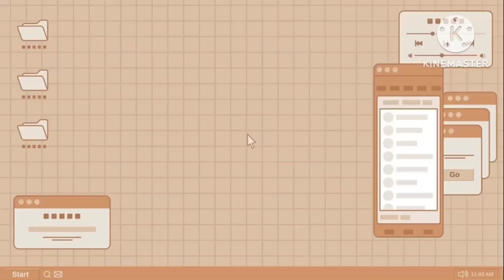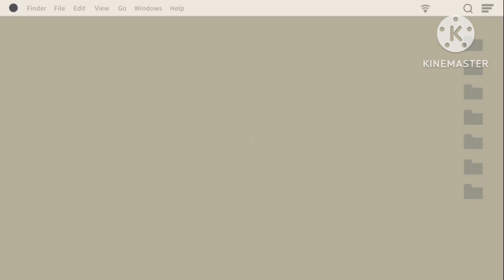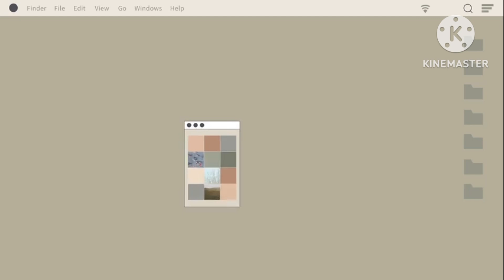my favourite characters react to eachother || neito monoma || MHA || part 4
my favourite characters react to eachother
| neito monoma || MHA|| My Hero Academia || part 4 ||
This video took enough time.
I have done my job now it's your turn
share & like my channel
if you wish to give super thanks
you are most welcome.
I will reply your comments
Have a great day or night ahead